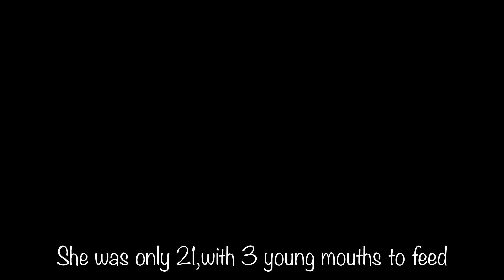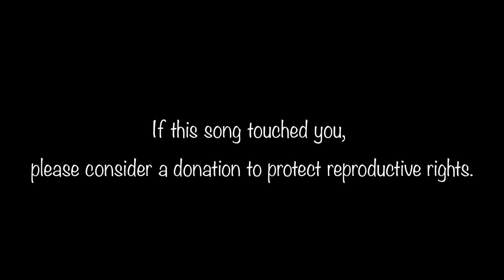Mama's Little Rose - Grey DeLisle w/ Jolie Holland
If this song touched you, please consider a donation to protect reproductive rights.

Words and music by Grey DeLisle
Vocals by Grey DeLisle and Jolie Holland
Viola and Fiddle by Jolie Holland
Guitar and Banjo by Gill Landry

Produced by David Robbins
Video Directed by Neuman Mannas